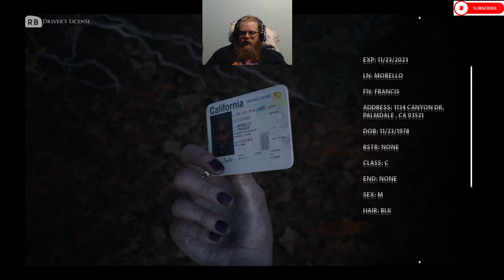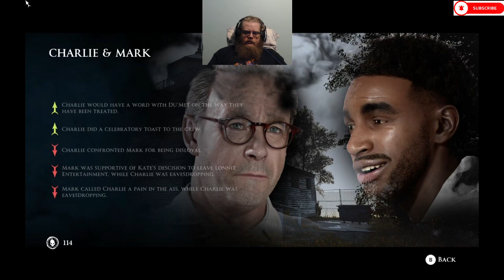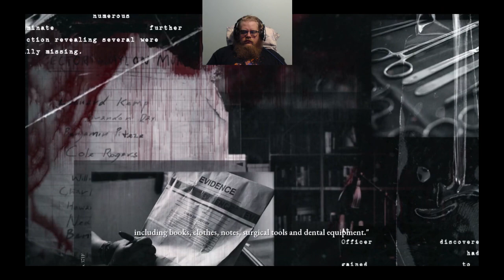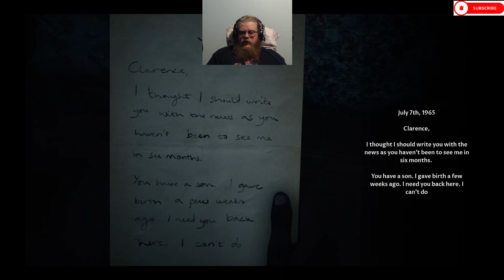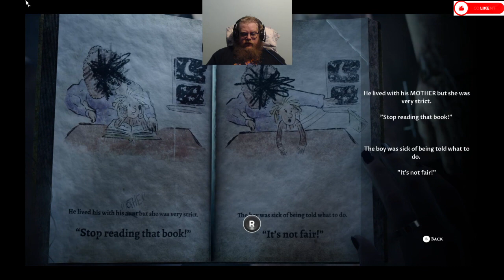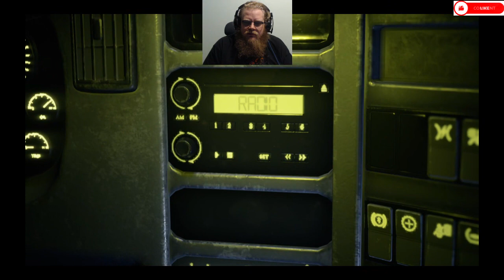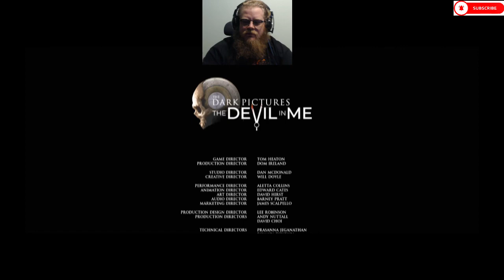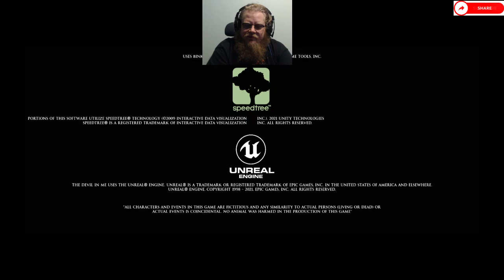The Dark Pictures Anthology: The Devil In Me Episode 10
Howdy All,

Welcome back to @lovettgamez! On today's episode we will be playing some The Dark Pictures Anthology: The Devil In Me.  Have a great day!  @lovettgamez!

Chapters:
0:00 Intro
0:34 Main Video